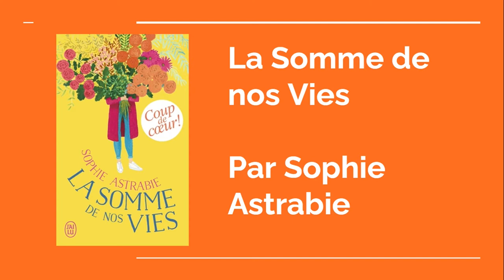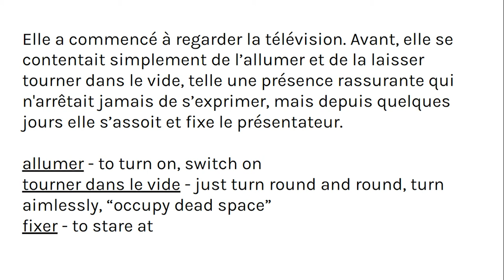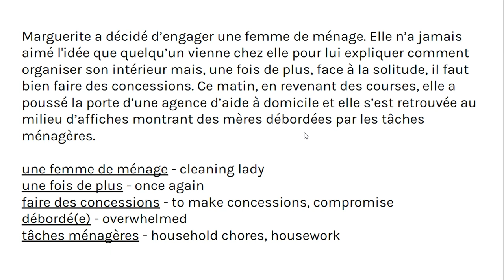ADVANCED FRENCH Vocabulary Lesson #5 - Text from French Book, Key Vocab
In this video we will be looking at more text from the book 'La Somme de nos Vies' by Sophie Astrabie. We will be identifying key vocabulary and phrases that French students should know at the advanced level. This video is intended to help expand your vocabulary and give you real examples of French from French literature. I hope you find the video helpful, merci !